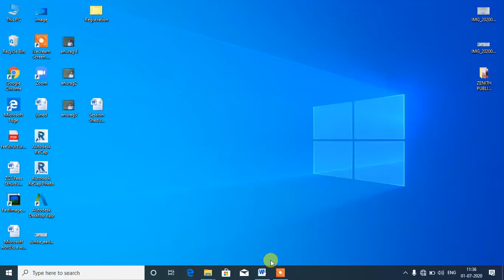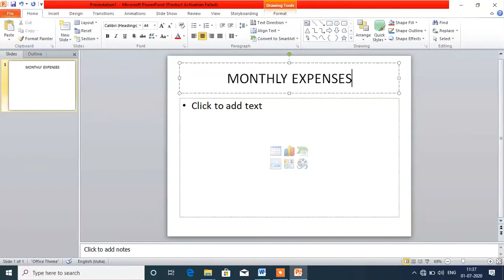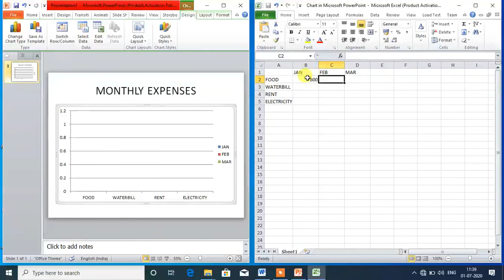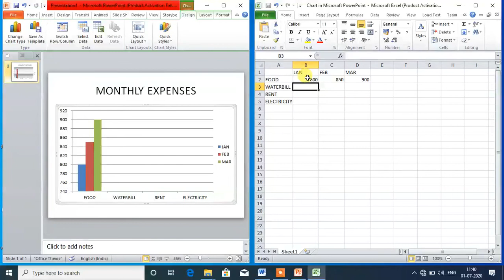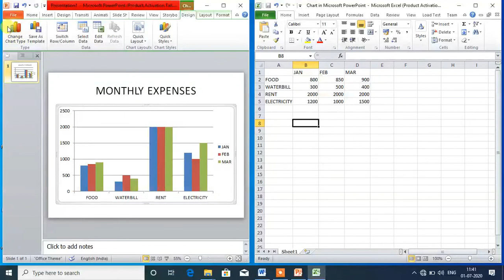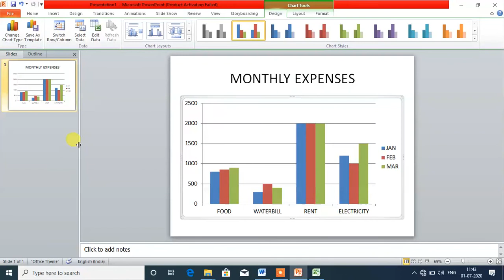Zenith Class VI Computer Chapter 4 Part 5